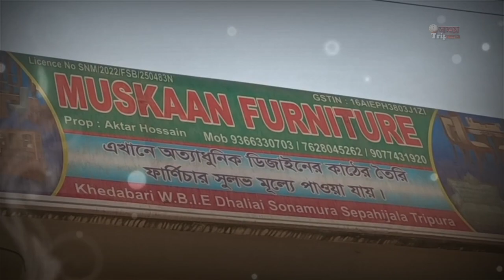সপ্তমীর রাতে দুই দেশী ব*ন্ধু*ক উদ্ধার ঘিরে চাঞ্চল্য এই দুর্গাপুজার সময়।